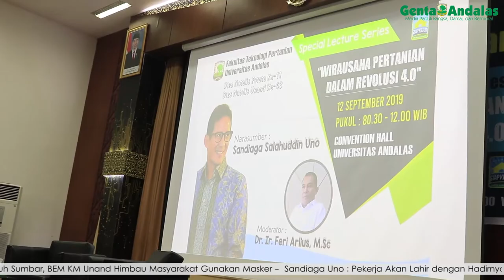Dies Natalis Fateta Unand ke 11, Sandiaga Uno beri Motivasi Wirausaha